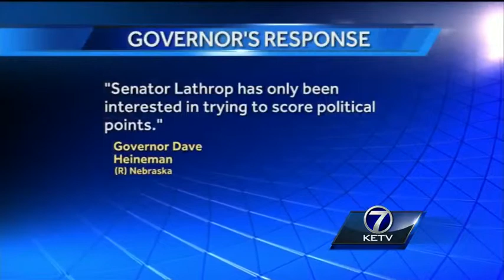Panel calls for reforms, firings in prison system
A Nebraska legislative committee is calling for more prison administrators to lose their jobs as part of an overhaul of the Department of Correctional Services.